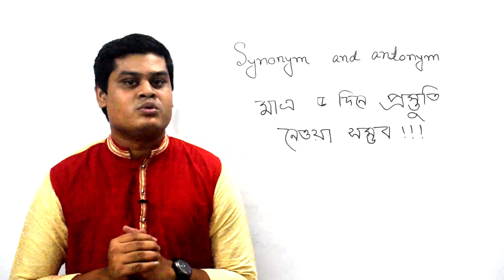মাত্র ৫ দিনে synonym & antonym এর প্রস্তুতি || এইচ এস সি ইংরেজি ২য় পত্র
synonym  is very important for HSC students. Today I  discuss about synonym and antonym .A student  can know how they will take preparation  synonym and antonym.

Instructor:  MD SABBIR HOSSEN
Topic:  synonym  & antonym